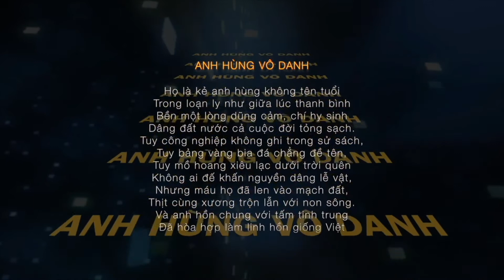VATV | Lễ Tưởng Niệm Lần Giỗ thứ 30 của Giáo Sư Nguyễn Ngọc Huy (1924-1990) Phần 3 và 4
VATV | Phần 3 và 4
Lễ được tổ chức ngày thứ Bảy 25/07/2020 bởi Dược Sĩ Nguyễn Mậu Trinh, Võ Thành Nhân (SBTN-DC/VATV) và Chu Lynh (Vietnam Film Club VFC) tại Phòng Đọc Sách Cô Giang, Falls Church, Virginia. 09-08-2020